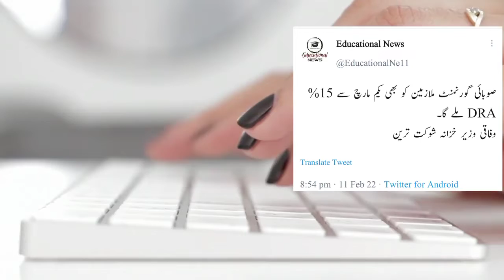Latest Salary Increase News of Government Employees || Pay Increase Latest Update 2022 | Notice Issu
Latest Salary Increase News of Government Employees || Pay Increase Latest Update 2022
Latest Update about pay increase of government employees in 2022.
Finance Minister has announced to increase pay, salary of employees before 10th february 2022.
salary increase news 2022
pay scale revised
scale upgradation of government emploees.